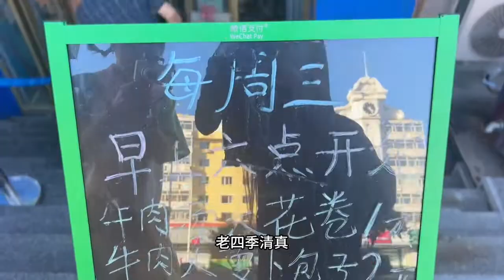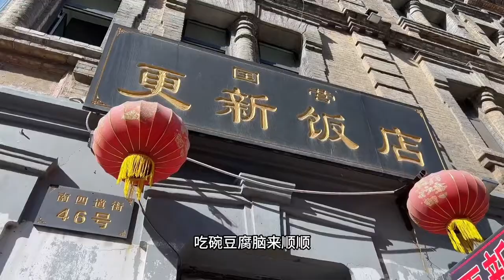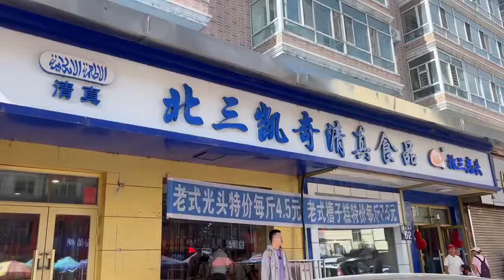东北包子都这样式的么？香迷糊了，还有排队人老多的点心